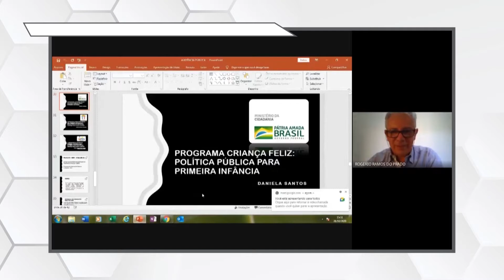Destaques Informa Alfenas – 1ª Edição - 19.05.2021